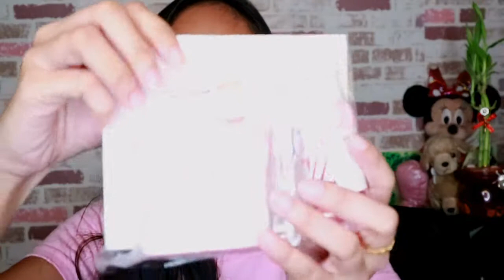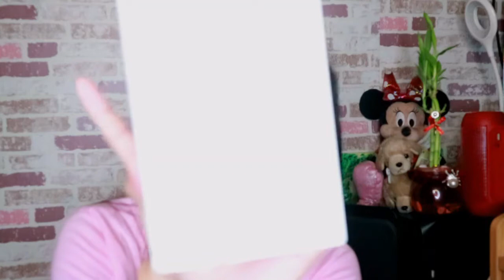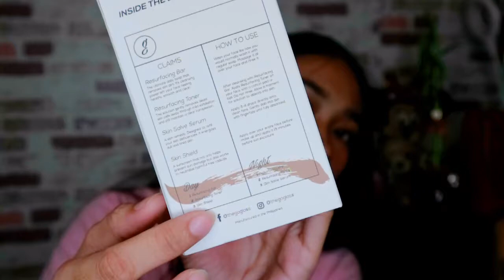THE GO GLASS SKIN UN-BOXING SKINCARE PRODUCTS LeT's TRY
after a long week naka upload din
sorry sa mga nag aabang ng vlog ko at natagalan po ang pag upload

No HATE Spread the LOVE and PEACE

💕✨Love you all so much and never let anyone bring you down xxx